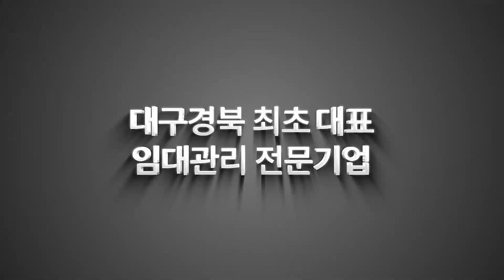[대구토지매매]"이 땅 가지고 있으면 그냥 끝!!!" 대구중심의 초초역세권! 뭘해도된다! 이게 급매라니...어서 주워가세요!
매물번호s755 불러주시면 보다 빠른 상담 가능합니다!

❤중개부터 이사까지 원스톱 다이렉트 서비스 마스터하우스❤
** 오직 마스터하우스에서만 가능한 협력업체정보! **
(마스터하우스를 통해 연락하시면 할인 혜택이 주어집니다^^!!)

힘들때 가장 가까이에서 함께하는 법무법인 동승

** 협력업체 모집 **
[이사업체,도배업체,법무관련,건축관련,인테리어]
뭐든지 가능하니 연락주세요!

✔소재지 : 대구광역시 중구 봉산동 외2필지 지목:대
✔면적 :  대지면적 499.5㎡ 연면적 ㎡
✔예상매매가격 : 60억
✔중개대상물 종류 : 나대지,주차장용지
✔거래형태 : 매매
✔총 층수 : 해당없음
✔입주가능일 : 해당없음
✔방수 및 욕실수 : 해당없음
✔사용승인일 : 해당없음
✔주차대수 : 주차장용지로 사용중 / 약 20대
✔관리비 : 실사용량에 따라 부과
✔방향 : 현관기준 남쪽

♣ 명칭 : 마스터하우스 부동산중개
♣ 소재지 : 대구시 수성구 들안로 19길55 2층
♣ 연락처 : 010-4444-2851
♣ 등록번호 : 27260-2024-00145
♣ 대표 : 송호진